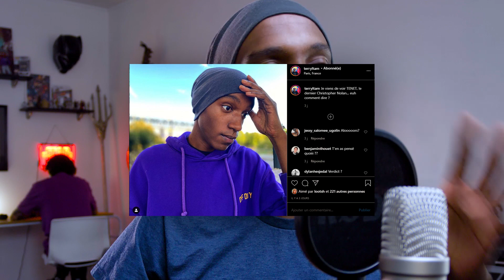TENET : Le meilleur film de NOLAN ? Ou le pire ?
J'ai eu la chance de voir le film un peu en avance donc voici ma réaction à chaud.

Filmé au Panasonic GH5, monté avec Adobe Premiere Pro